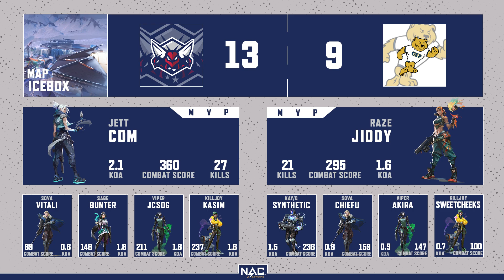Shenandoah Univeristy VS Concordia St. Paul - Full Series Recap - NACE Starleague - Valorant Week 1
In today's video our varsity Valorant team took on Concordia St. Paul in week 1 of the 2023 Spring NACE Starleague Group Stage.